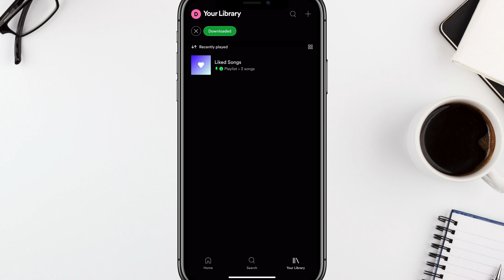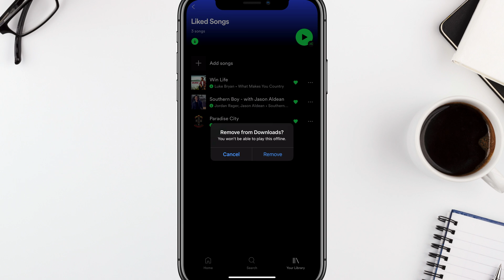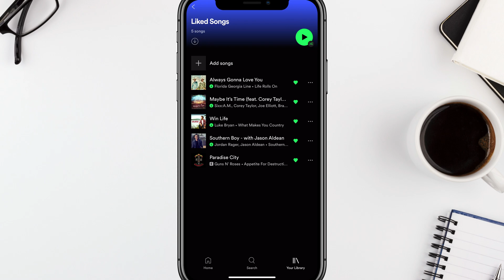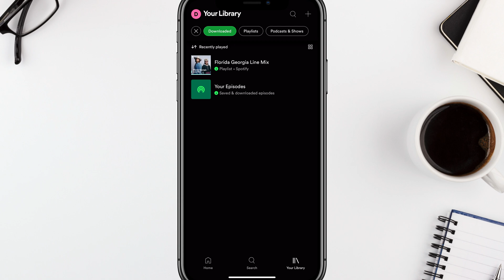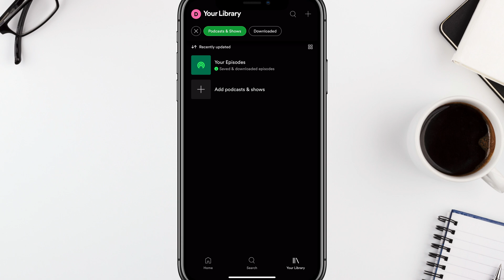How To Download Music and Podcasts On Spotify - Listen Offline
In this video tutorial, I show you how to download music and podcasts on Spotify so you can listen offline. This allows you to download music/podcasts to listen to when you do not have an internet connection or a very slow one!

Start: 0:00
How To Download Music and Podcasts On Spotify: 0:14